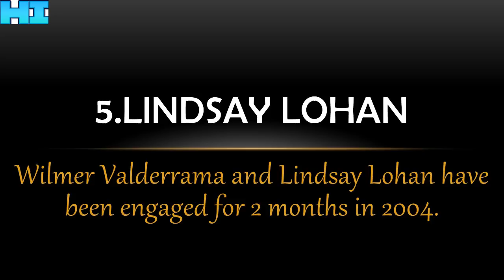Girls Wilmer Valderrama Has Dated!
Wilmer Valderrama Dating Timeline!

Wilmer Valderrama Hookups and Love Affairs!

Wilmer Valderrama Relationships History!

Wilmer Valderrama Dated Who?

Wilmer Valderrama 2017!

Wilmer Valderrama and Demi Lovato!

Wilmer Valderrama and Minka Kelly!

Wilmer Valderrama and Lindsay Lohan!